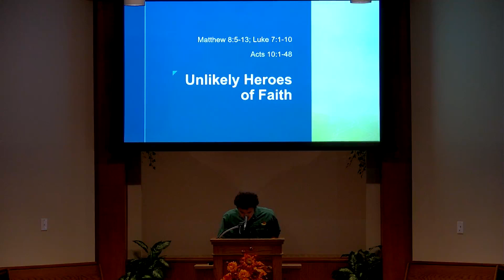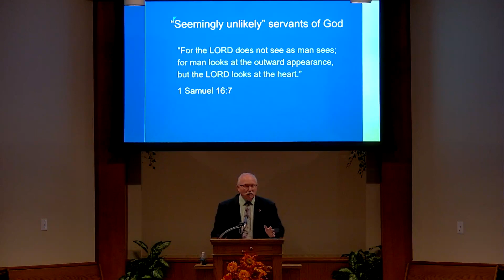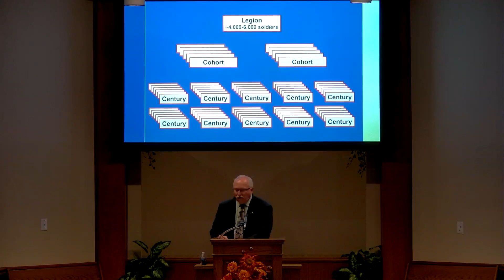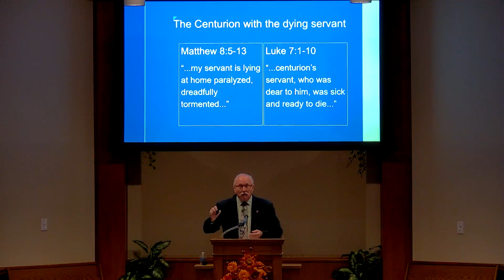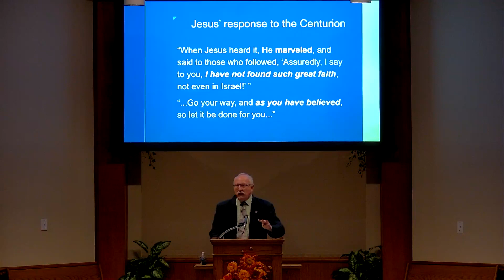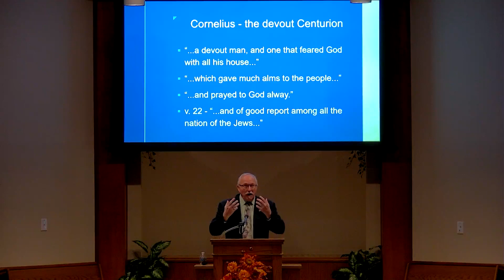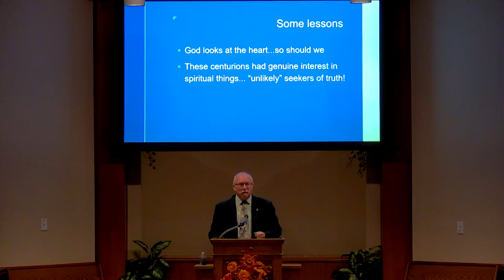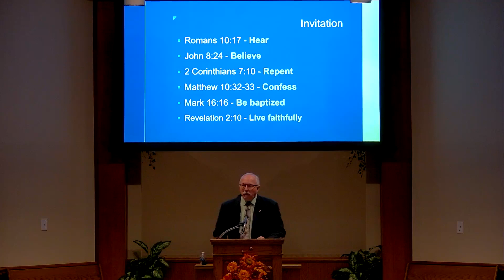Unlikely Heroes of Faith by Stan Stockton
Evening Assembly for October 2, 2022